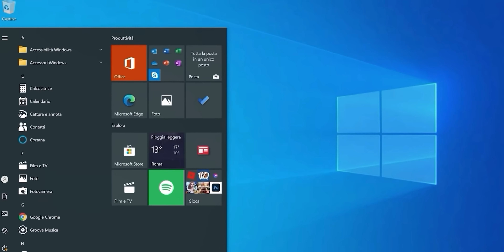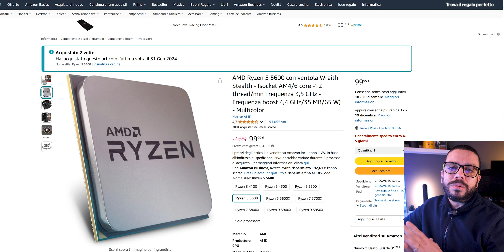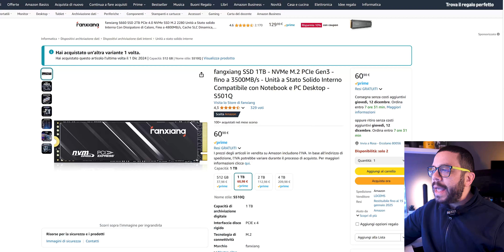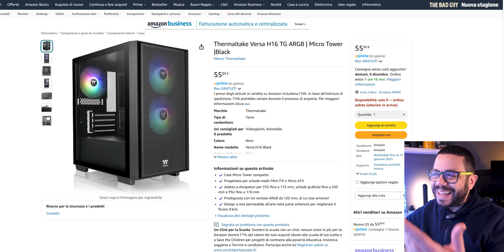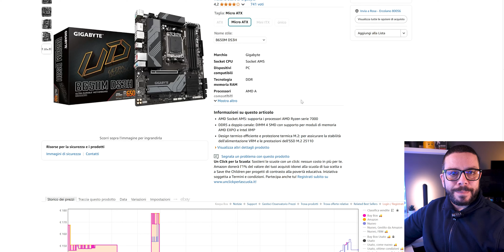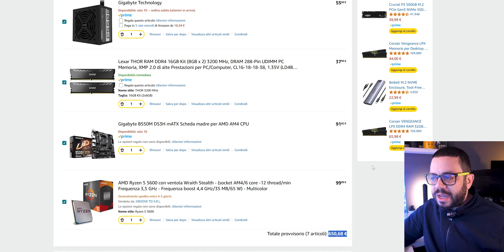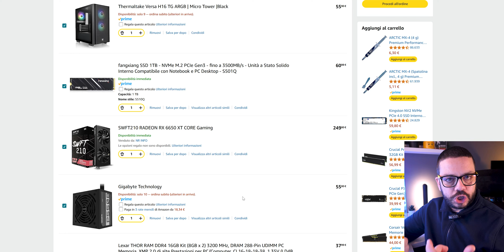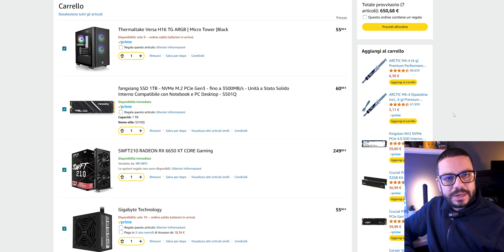COMPRARE UN PC DA 650€ OGGI PER GIOCARE?!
COMPRARE PC 650€
I pc di fascia bassa da sempre sono di grande interesse. Comprare oggi un computer per giocare da circa 650€ può essere limitante, ma con la giusta consapevolezza, è un acquisto che può avere senso per molti